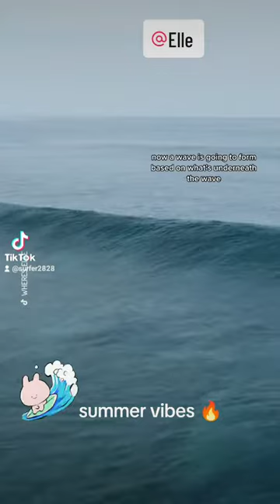Girls Of Surfing - Got Cut Up From A Wave Whilst Surfing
@wheres_elle surfing awesome waves all year round, living the surf life 😎🌊🔥
Summer vibes all the time.

⭐Keep Up To Date With The Latest Gadgets